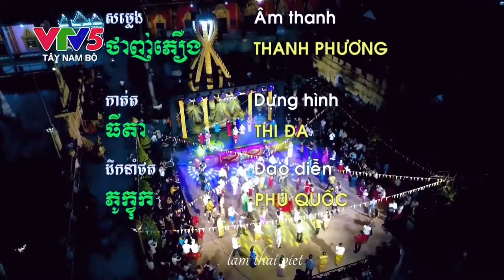💓Romvong Phum Yeang💓 nhạc Khmer hay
Thank you so much for taking the time to enjoy your channel music.